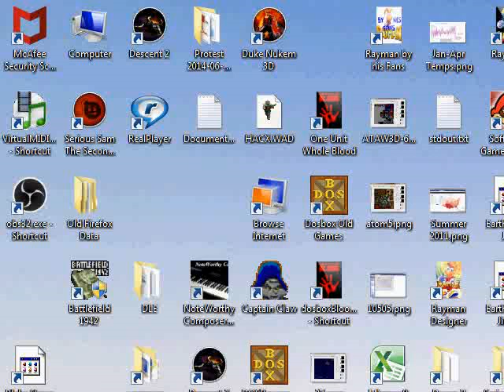SoD Extreme EE, Floor 8 PABICU, Hard, Blind with saves